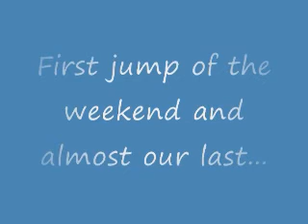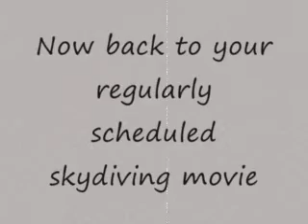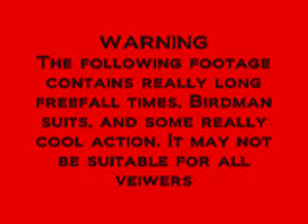Weekend at the DZ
some footage from the past weekend at the DZ